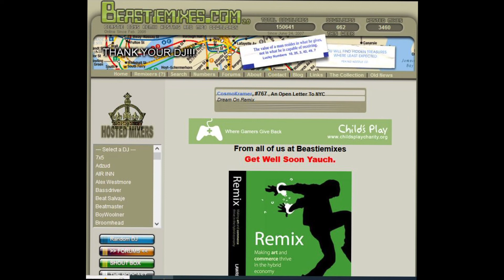Alive - ( Time To Get Alive ReMix ) by DJ AK47 - Beastiemixes.com Remixes